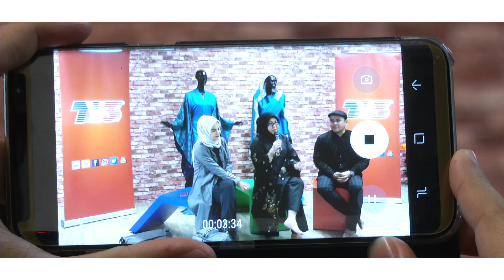Mok Cun Erma Fatima | From Rural To Global | Pop Bytes